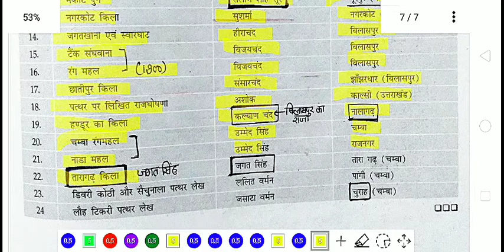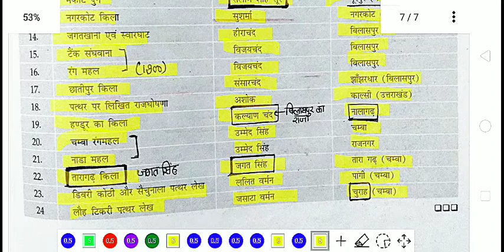Important monuments of Himachal Pradesh